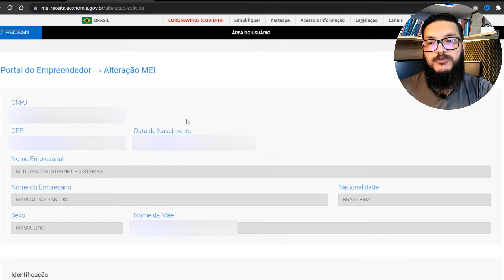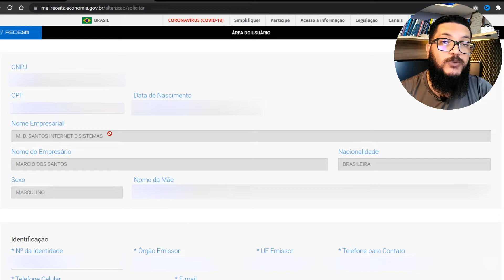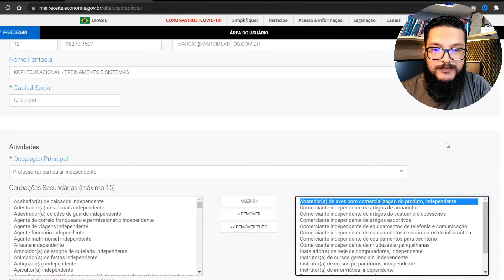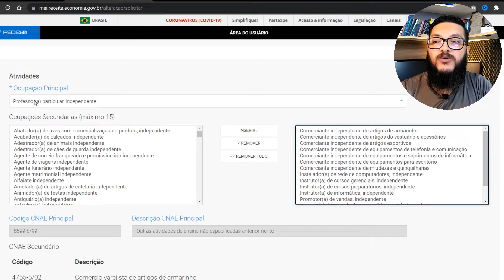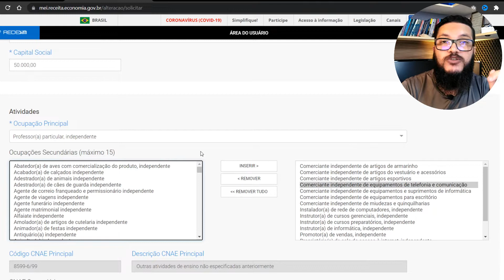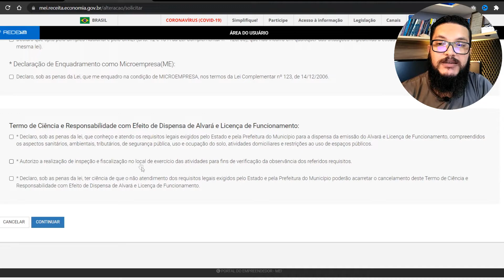✅ MEI PARA PROGRAMAÇÃO / PROGRAMADOR [2/3] [PASSO A PASSO]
Parte 2 do vídeo sobre como abrir um MEI para programação? Existe MEI para programador? Ou melhor: o que é MEI? Será que vale a pena abrir empresa para trabalhar como programador freelancer? Essas perguntas atormentam a vida de qualquer programador que pensa em abrir uma empresa mas não sabe se vale a pena abrir uma MEI e trabalhar com programação ou se abrem outro estilo de empresa.

Logo de cara, quero ressaltar que MEI é sim, uma empresa. Ponto. E sim, dá para você atuar como programador sendo MEI, desde que siga algumas regras básicas que ressalto aqui no vídeo. Uma delas é colocar o CNAE correto para não ter problemas com a Receita Federal depois.

Os próximos passos consistem em você fazer o seu cadastro de MEI para trabalhar com programação no site oficial. O cadastro é gratuito e todo o processo de abertura pode ser feito por você, sem precisar de um contador para isso.

Embora não tenha um CNAE específico para MEI programador, você pode usar CNAEs correlatos; isso não vai te trazer nenhum tipo de problema, afinal, é melhor você atuar como MEI sendo programador do que atuar na informalidade.

Para que sua empresa de programação esteja devidamente aberta como MEI, você precisa seguir uma série de passos que eu detalho no vídeo. Geralmente o procedimento não demora mais que 30 minutos e é feito totalmente online. Você já pode usar na hora a sua empresa MEI de programação!

Alguns benefícios de ter uma empresa de programação como MEI, é a possibilidade de prestar serviços emitindo nota fiscal e também ter conta bancária jurídica.

Lembrando, este vídeo é a parte 1/3. Assista as demais partes para compreender corretamente o conteúdo.

Ah, e claro, não esqueça de deixar o seu comentário a respeito do que você achou deste conteúdo.

🎯 DIRETO AO PONTO:
00:00 - Introdução
02:37 - Escolha dos CNAEs para MEI Programador (Código Nacional de Atividade Economica)
07:59 - As etapas que ocorrem automaticamente ao se cadastrar como MEI
11:15 - Como conseguir Nota Fiscal de serviços de programador

Para ajudá-los a encontrar este conteúdo sobre MEI PARA PROGRAMADOR, envie o link do canal ou peça para que procurem por um dos assuntos a seguir:
▸ MEI para programação
▸ MEI programador
▸ MEI para programador
▸ MEI programação
▸ MEI freelancer
▸ MEI Programador freelancer
▸ MEI empresa de programação
▸ Abrir MEI de programação
▸ Abrir MEI de programador
▸ Abrir MEI de freelancer

✅ CURSO PROGRAMADOR FULL STACK JAVASCRIPT